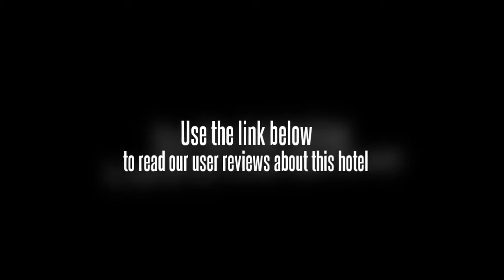Windermere Estate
The hotel is housed in a beautiful Victorian-style building. Its guestrooms combine the style and convenience of modern living with traditional decor. Hallmarked for its exclusiveness and hospitality, the hotel promises its guests a homely feel devoid of hotel atmosphere .